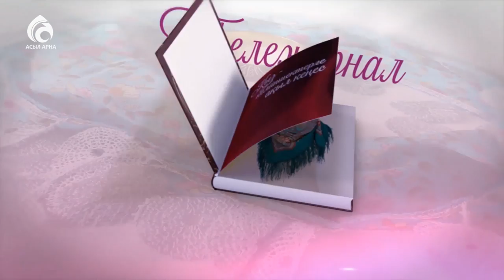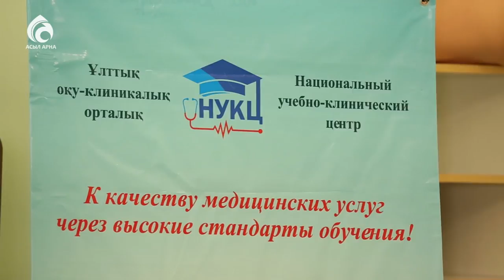Алғашқы медициналық көмек \ Кестелі орамал \ Асыл арна